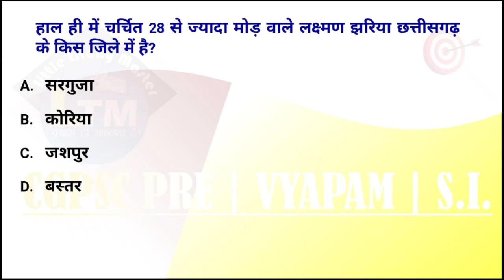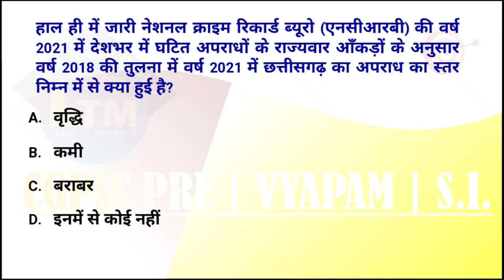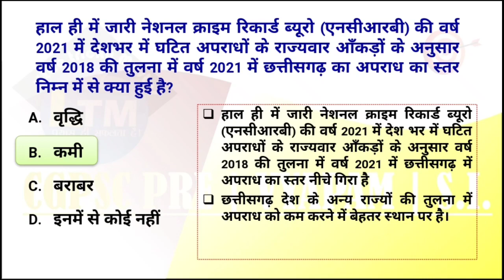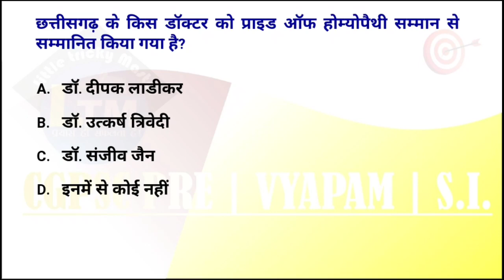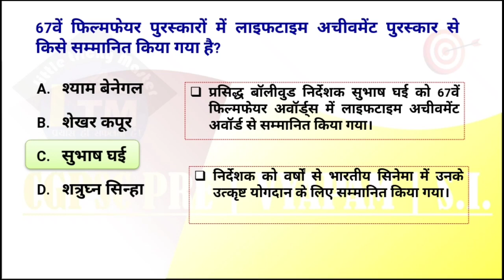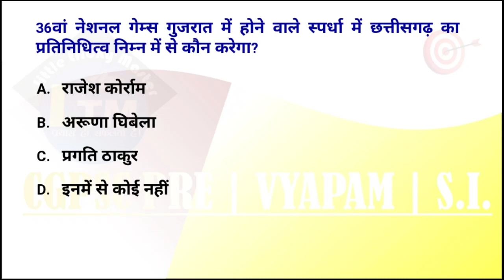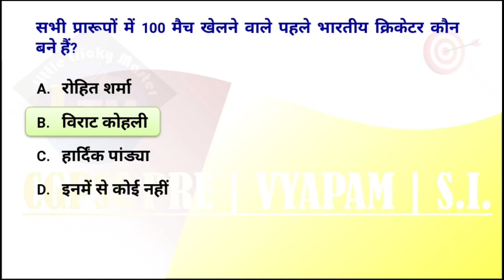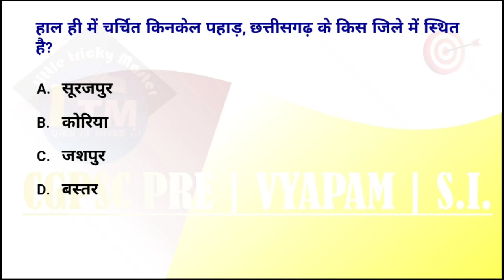CG Current Affairs 1 सितम्बर 2022 | CGPSC Pre | VYAPAM | S.I | CG daily current affairs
More Link :-.

current affairs cg August

chhattisgarh today chhattisgarh current affairs
chhattisgarh current affairs august month
chhattisgarh current affairs August  cg current affairs channel chhattisgarh